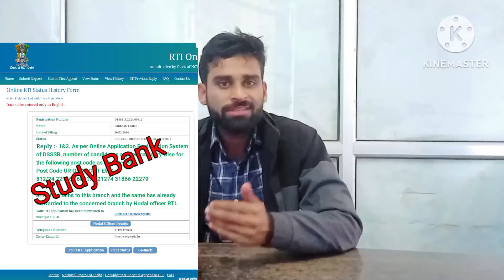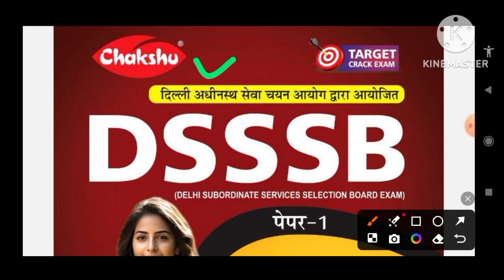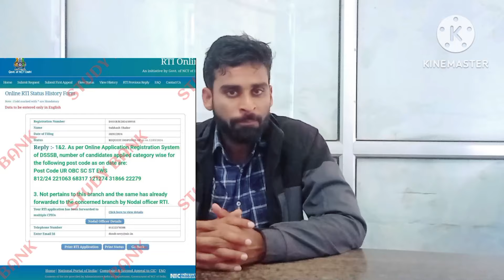DSSSB MTS 2024 Exam Date Out🔥 | DSSSB Vacancy 2024 RTI Reply, DSSSB MTS TOTAL FORM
DSSSB MTS 2024 Total Form | DSSSB Vacancy 2024 RTI Reply, DSSSB MTS Bharti TOTAL FORM

DESCRIPTION FOR DSSSB EXAM 2024
BEST GUIDE BOOK

Exam Date, Syllabus | last year Cut off